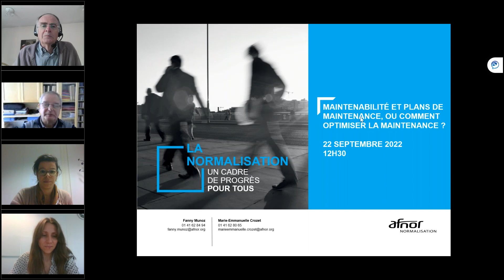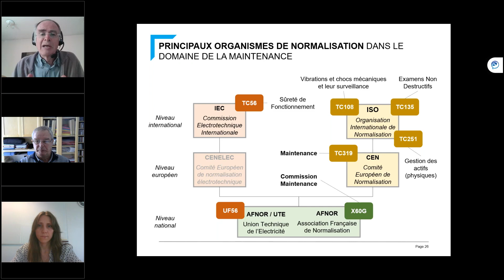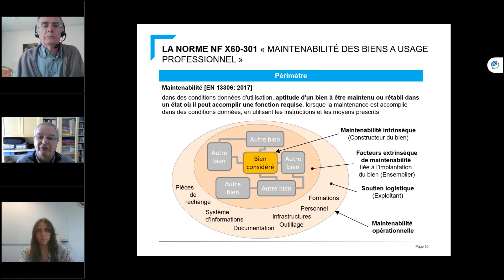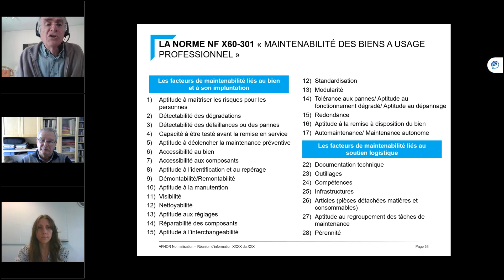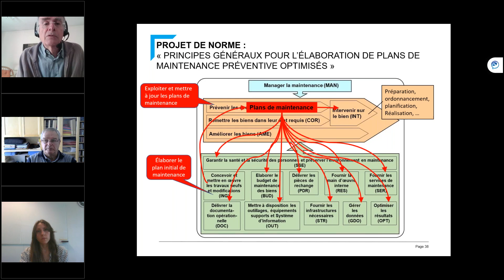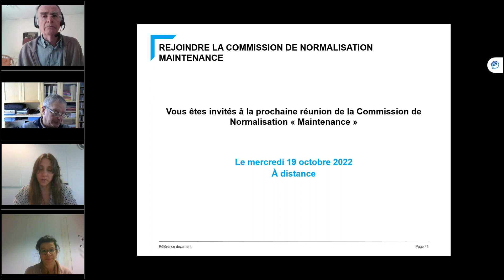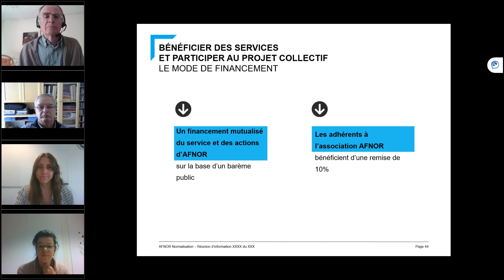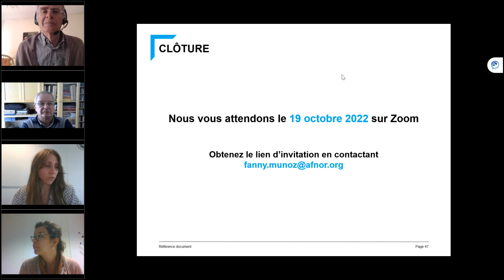Webinaire AFIM-AFNOR 2022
Optimisez vos opérations de maintenance préventive !
La Commission X60G de l’AFNOR a organisé un webinaire d’une heure pour présenter la norme sur la maintenabilité et le projet de norme sur les plans de maintenance.
Au programme
1) Qu’est-ce que la Normalisation volontaire ?
2) Quels sont les principaux organismes de normalisation dans le domaine de la maintenance ?
3) La norme NF X60-301 Maintenabilité des biens, pourquoi, pour qui, comment ?
4) Projet de norme : « Principes généraux pour l’élaboration de plans de maintenance préventive optimisés »
5) Comment rejoindre la Commission de Normalisation Maintenance ?
6) Questions / réponses